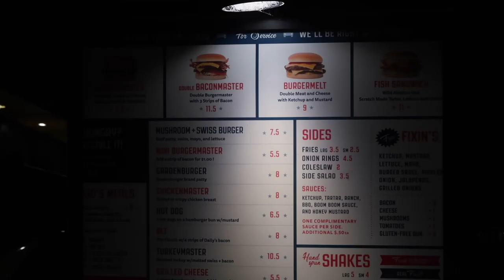WHO'S OUR FAVORITE DAUGHTER? | FUNNY VIDEO OF GIFT GIVING FROM OUR FOLLOWERS | PO BOX UNBOXING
AMAZON FAVORITES:

TRAVEL BACKPACK & Cubes:

Travel Compressions Bags:

LUG TRAVEL BAG:

MICROFIBER BEACH (TRAVEL) TOWELS:

GoPro HERO9 BLACK CAMERA:

Canon PowerShot G7X Mark II Digital Camera:

Monitor Stand Riser Desk Organizer:

Bookshelf for Desktop Storage:

ART MARKER SET:

CURRENT PHONE CASE:

FETCH APP -2000 BONUS points w/ REFFERAL CODE:
5KKJA